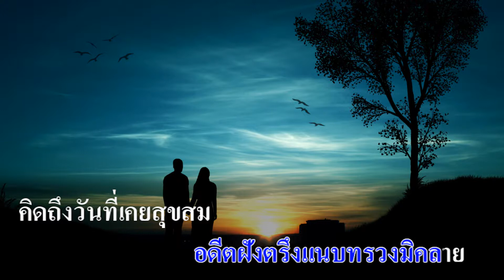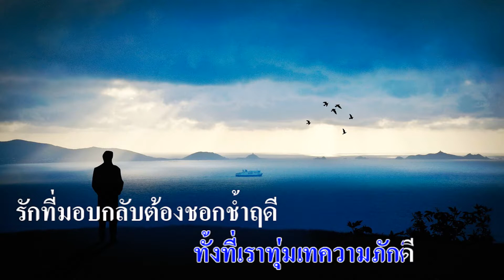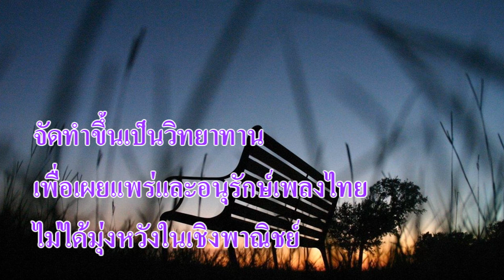บทเรียนสอนใจ : ภูสมิง หน่อสวรรค์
บทเรียนสอนใจ

ศิลปิน : ภูสมิง หน่อสวรรค์

ยามอยู่ในความเงียบเหงา
เหมือนเราอยู่เพียงเดียวดาย
หัวใจพร่ำเพรียกถึงใครคนหนึ่ง
อดีตฝังตรึงแนบทรวงมิคลาย

คิดถึงวันที่เคยสุขสม
เหมือนคมมีดกรีดย้ำอารมณ์
เวลาผันเปลี่ยน ใจเธอเป็นอื่น
ให้เรากล้ำกลืนฝืนใจเศร้าตรม

(*) ทำไมต้องเป็นตัวเราที่เศร้า
ทั้งที่เราทุ่มเทความภักดี
รักที่มอบกลับต้องชอกช้ำฤดี
ทำเช่นนี้ผิดหรือไร

ช้ำนี่จดจำเอาไว้
สอนใจให้เป็นบทเรียน
รักใครควรชั่งยั้งใจไว้บ้าง
เผื่อเป็นหนทางยามเราผิดหวัง
(ซ้ำ *)